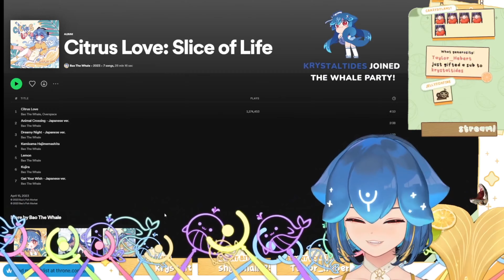@baovtuber's Healing Arc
Hello Gentle Viewers,

52-Hertz Whale Vtuber Bao was holding a Album Release Party stream this past Friday to celebrate her cover album finally going live. From what she says about the process it she had to take a long journey that ended up turning her life 180 degrees in order to finish the album. Let's check the tape.

Footage Clipped by the Editor!

Please be sure to check out the socials for Bao below! They are the reason this channel exists!!

All Videos as of Nov. 1, 2022 Sync to Rumble:
Wanna talk about my content?